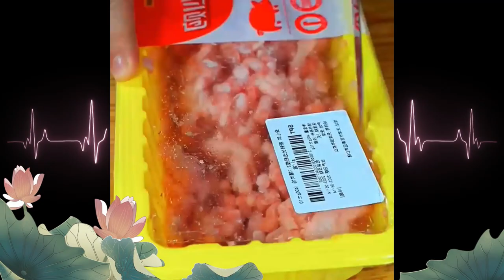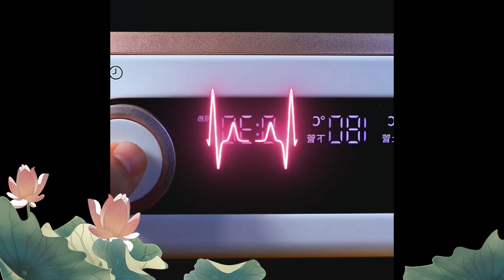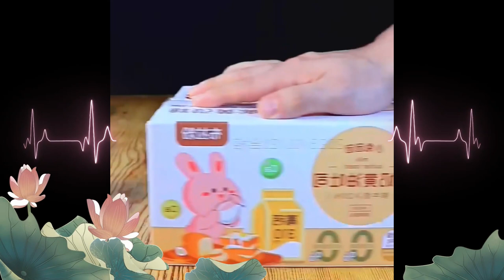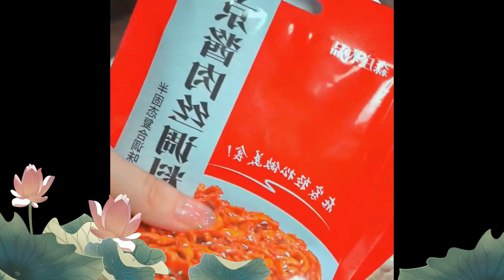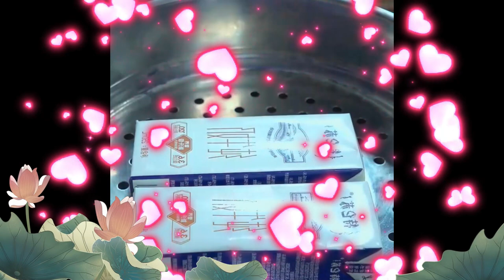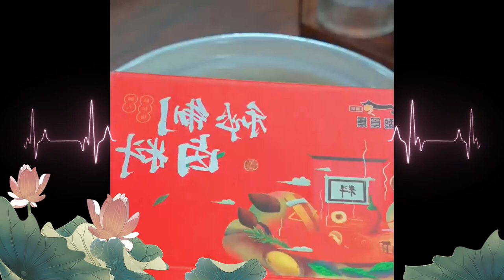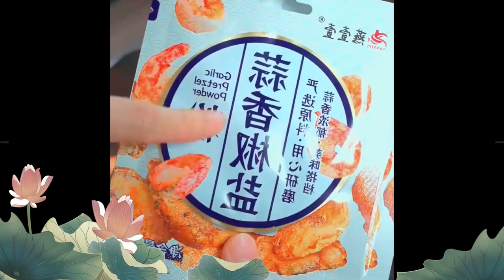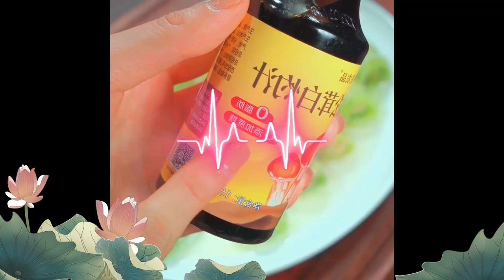A simple vegetable hot pot # Hello New Semester # Food 1